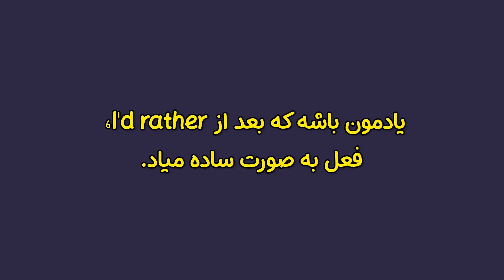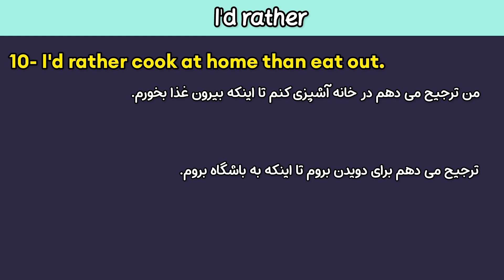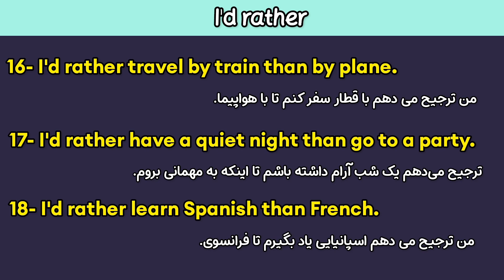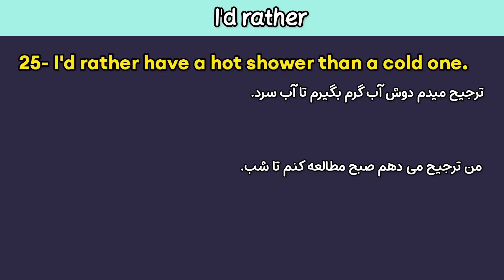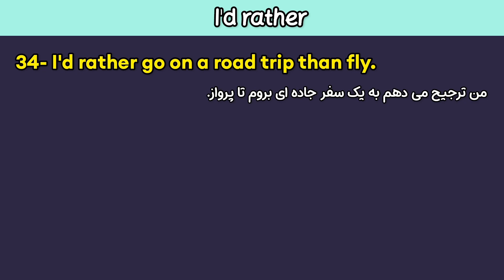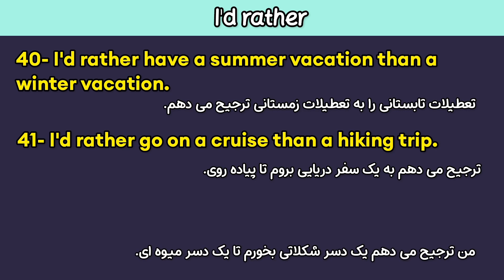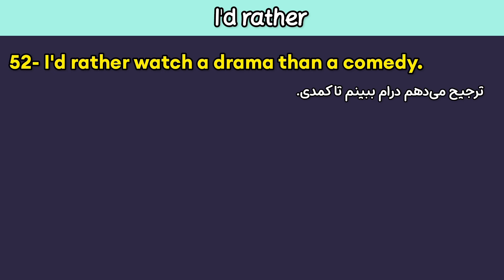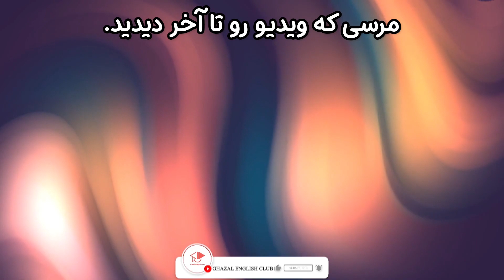جمله های کاربردی انگلیسی رو در خواب یاد بگیر| 60 تا از بهترین جملات کاربردی انگلیسی در زندگی روزمره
به دنیای جمله‌های کاربردی انگلیسی خوش آمدید! در این ویدیو، ما به شما یک مجموعه از جمله‌هایی را که در زندگی روزمره می‌توانید به کار ببرید، ارائه می‌دهیم. با استفاده از این جمله‌ها، می‌توانید مهارت‌های مکالمه انگلیسی خود را بهبود بخشید و در موقعیت‌های مختلف از آنها استفاده کنید. از سوالات مودبانه تا درخواست‌های کمک، از بیان عذرخواهی تا بیان تشکر، این مجموعه جمله‌ها به شما کمک خواهد کرد تا به راحتی با افراد مختلف در ارتباط باشید و ارتباط خوبی را با آنها برقرار کنید. همچنین، این جمله‌ها در مکالمات روزمره، مسافرت، کار و سایر موقعیت‌های اجتماعی مورد استفاده قرار می‌گیرند. پس با ما همراه شوید و این جمله‌های کاربردی را یاد بگیرید. با تمرین و تکرار، شما هم می‌توانید از این جمله‌ها بهره ببرید و به مکالماتتان رنگ و زندگی ببخشید. در انتها، بهترین راه برای بهبود مکالمه انگلیسی، تمرین است، پس برای موفقیت در این حوزه، فرصت‌های تمرین را از دست ندهید. با مشاهده ویدیو، شما نیز می‌توانید جمله‌های کاربردی انگلیسی را به خوبی یاد بگیرید و در موقعیت‌های مختلف از آنها بهره ببرید

زبان انگلیسی
جملات انگلیسی برای شروع مکالمه
یادگیری فوری مکالمه
جملات کوتاه و ضروری انگلیسی
مکالمه انگلیسی ساده

انگلیسی آسان
یادگیری سریع